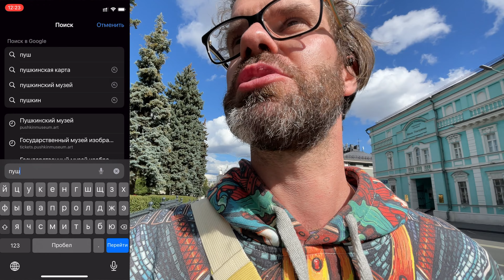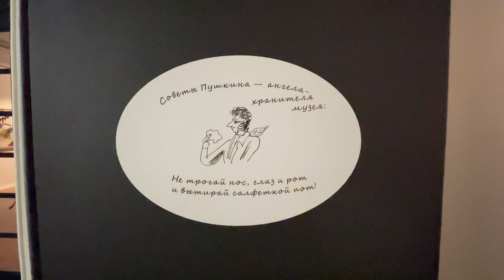Почему мне не понравился Пушкинский музей